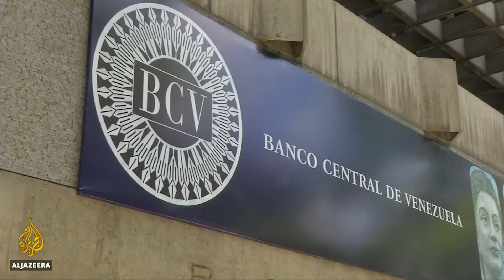BVI to expunge records for marijuana -related offences - CGN News & Sports Ep 322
A lifeline for LIAT. BVI to expunge records for marijuana -related offences. Abu Bakr granted bail. New travel protocols in St Lucia effective July 9. Over 80 killed during Ethiopia week-long protest. Judge rules in Venezuelan gold bullion battle. Isreali Billionaire Charged with Extracting Mineral Wealth from Congo. Tanzania is now a Middle-Income Country.